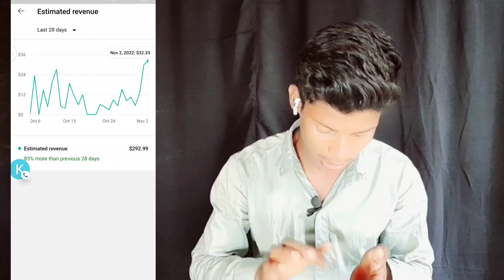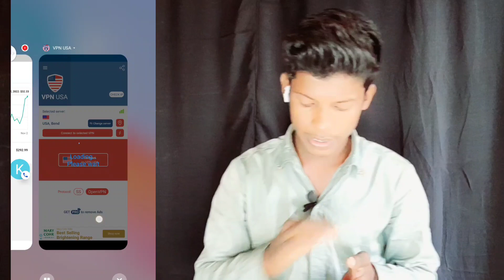How to earn money 💰 CPM WORK NEW TRICK| cpm work kaise kare| cpm work on youtube